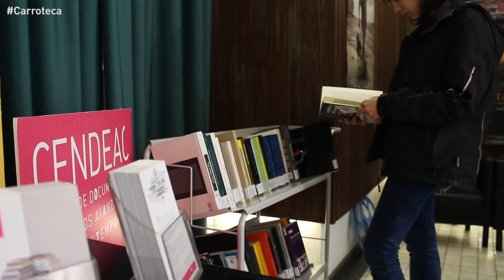CARROTECA | III Encuentro de Filmotecas de España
La Carroteca del CENDEAC se desplazó con parte del fondo sobre cine al III Encuentro de Filmotecas de España que se celebró en la Filmoteca Regional de Murcia.

La bibliotecadelcendeac se mueve y está abierta a cualquier propuesta sobre temáticas, lugares y eventos que visitar.

CENDEAC / Murcia / 26 de febrero de 2019